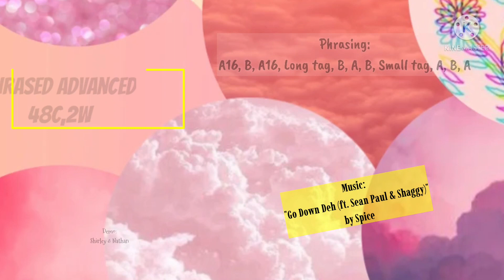GO DOWN - LINE DANCE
Choreographer: Tim Johnson (UK) - June 2021
48 Counts - 2 Wall - Phrased Advanced
Music: "Go Down Deh (feat. Sean Paul & Shaggy)" by Spice